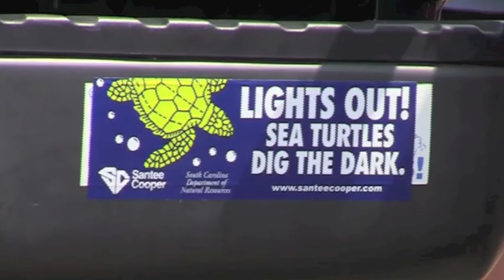South Carolina Aquarium Releases Sea Turtles on Kiawah Island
South Carolina Less Traveled Insider Ernie Wiggins joins the staff of the South Carolina Aquarium as they release three sea turtles back into the ocean after their rehabilitation at the Sea Turtle Hospital.